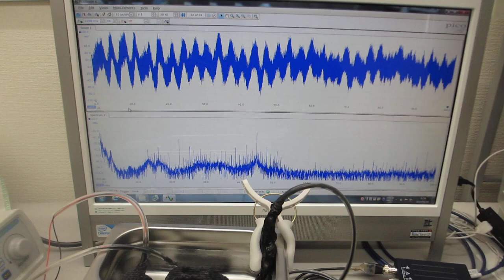メガヘルツの超音波洗浄器（42kHz 35W)実験－－非線形現象の制御技術開発－－